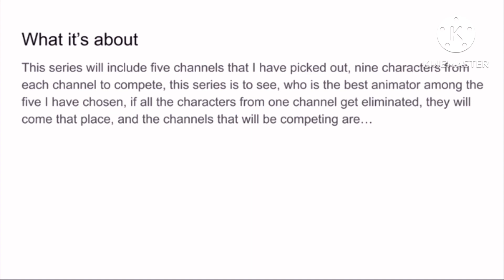Get ready For